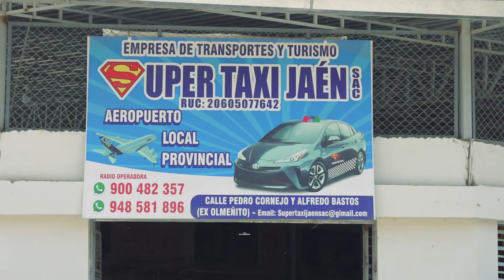SPOT PUBLICITARIO SUPER TAXI JAÉN